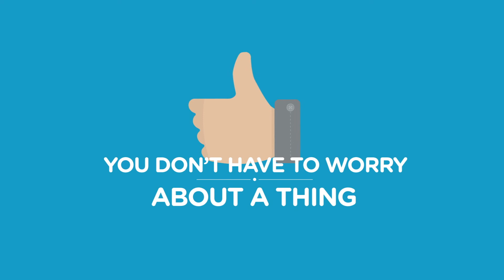MyBudget || No More Money Worries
Find out more about MyBudget and how it works.